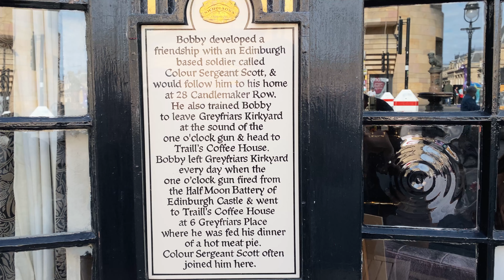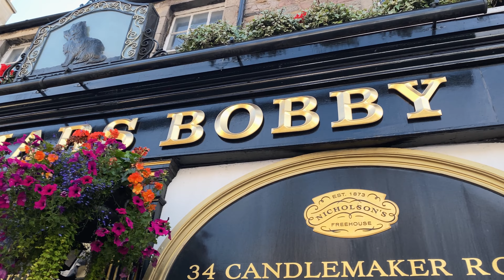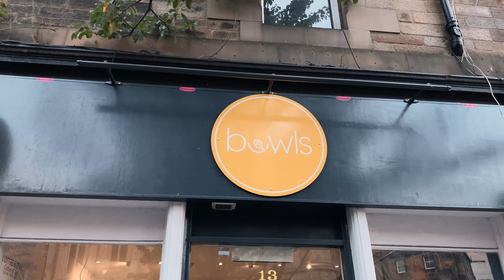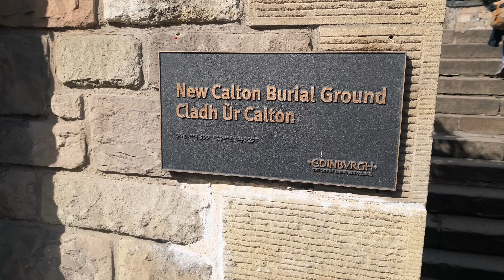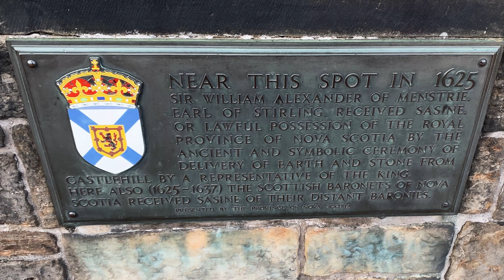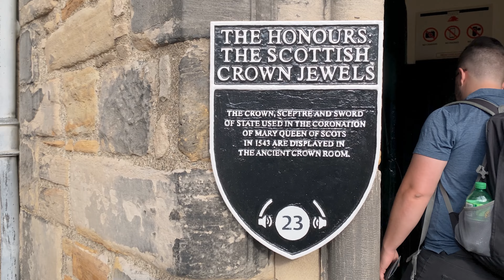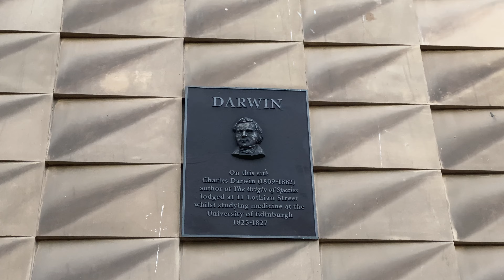Walking through a Storybook in Edinburgh, Scotland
We left Glasgow and took a morning train to the Scottish capital. We rode the train into the city center, unable to see much of Edinburgh out the windows. So, when we exited the station and looked around, we found ourselves suddenly in the middle of a storybook. The stone buildings towered around us as we walked the curving streets and narrow passageways. We felt instantly transported to another time. We made our way to our hostel and had a drink in the attached biergarten while we waited to check in. From there, we explored the city. We visited unique shops and bookstores, drank in famous pubs, saw Frankenstein rise from the dead, listened to live music, and ate some delicious food. As the sun set on Edinburgh Castle, we returned to the hostel and joined in on a game of trivia.

We awoke the next morning and headed off for breakfast. A vegan fry-up with vegetarian haggis would be our fuel for a day of adventuring. First up was a hike to the top of Arthur's Seat: an ancient volcano that was the mythological location of King Arthur’s Camelot. From its peak you can see the whole city of Edinburgh and the surrounding shores of the North Sea. The hike was filled with rocky outcroppings, historical ruins, beautiful plants, and adorable dogs. The view from the top was stunning and most definitely worth all the work.

We came back down and walked along the royal residence, explored a cemetery, and headed to a pub. While we were there, Kayleigh received a message from her cousin that she had a relative who owned a kilt shop in Edinburgh. We searched out the shop and found that it was only steps away! We walked into the shop and the first person to greet us was the owner and Kayleigh's relative, William. After introductions, he walked us over to a counter and pulled out the Book of Leslies. Inside were signatures of family members going back decades. He laid the book out and gave Kayleigh a pen to sign it. Before we left, we took a photo and William shared with us stories and histories of the Leslie clan.

Filled with feelings of a deeper connection to this amazing city, it was time for another adventure. After seeing the Edinburgh Castle perched above us on Castle Rock, for the last two days, it was finally time to explore it. So we wound our way up streets and alleyways until we found the entrance. The castle was a hodge-podge of different eras. St Margaret's Chapel was built around 1130, the Portcullis Gate in the 1500’s, the governor’s house in 1742, and The New Barracks in the early 1800s. Each structure helped to paint a picture of the ever-evolving role that the Castle played throughout Scottish history. Our favorite parts of the tour were seeing the Scottish Crown Jewels (which we weren’t allowed to film) and the Medieval Great Hall with its red ceilings and wooden rafters carved with animals.

We had dinner at a delicious vegetarian BBQ restaurant and headed back to our hostel reflecting on our time in Edinburgh. The illuminated castle beckoned us and tears were shed. The following morning, we boarded a train bound for England and watched as Edinburgh’s beautiful scenery passed by our windows one last time. What an amazing storybook city.

Intro 0:00
Leaving Glasgow 0:56
Edinburgh 1:30
Our Hostel 2:30
Exploration and Frankenstein 2:55
Breakfast 4:27
Arthur's Seat 4:48
Holyrood 7:24
Finding Family 8:13
Edinburgh Castle 9:18
Last Night 11:45
Leaving Scotland 13:56